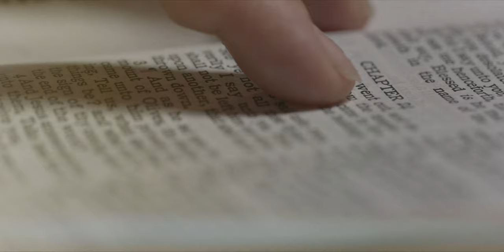‼ 🕎 TEMPLE (New Movie, Robert Cornuke, Jews, Israel) 🇮🇱✡